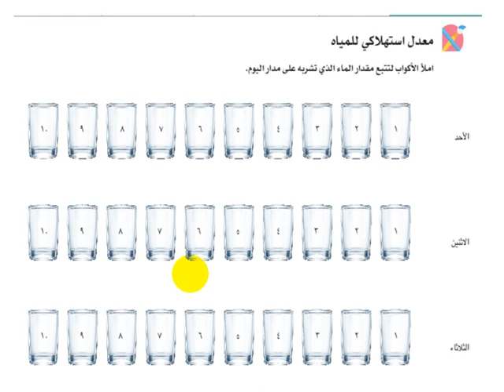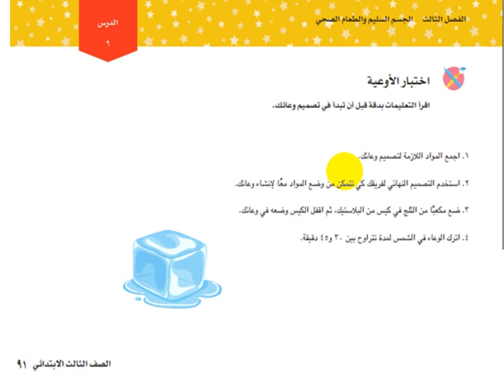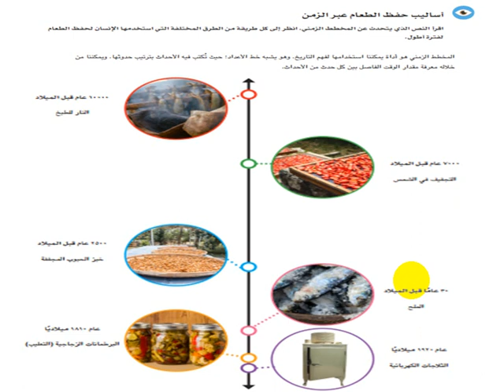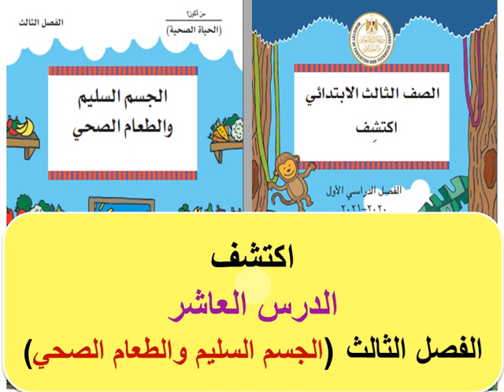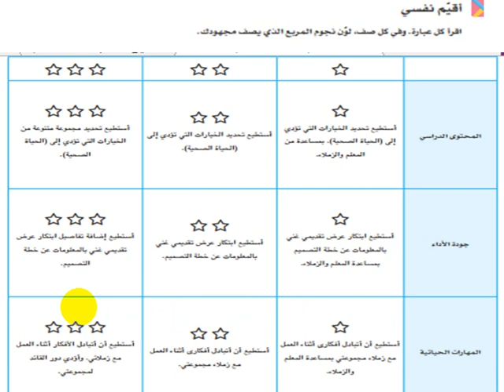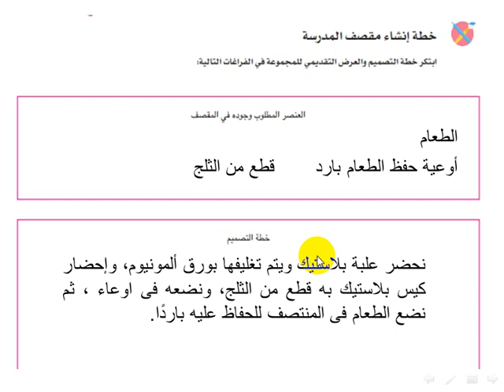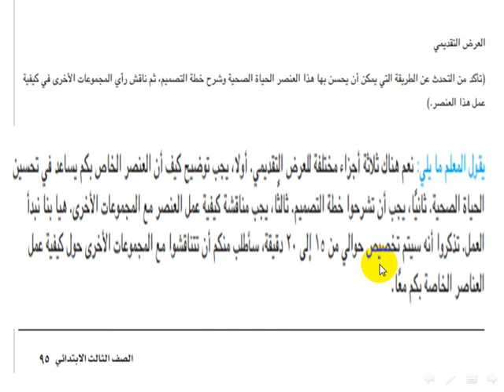شرح الدرس التاسع والدرس العاشر من الفصل الثالث - المحور الأول- منهج اكتشف للصف الثالث الابتدائى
بالتفصيل شرح الدرس التاسع والدرس العاشر من الفصل الثالث الجسم السليم والطعام الصحى - المحور الأول: من أكون؟ - (الحياة الصحية - الصف الثالث الابتدائى - الفصل الدراسى الأول
اكتشف- منهج متعدد التخصصات
لتحميل كتاب اكتشف- الصف الثالث الابتدائى-الفصل الدراسى الأول